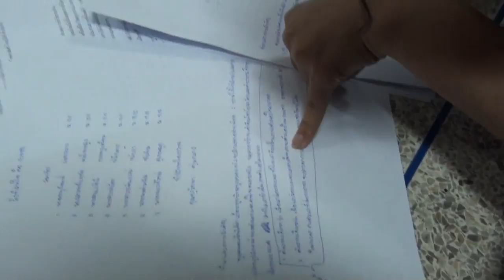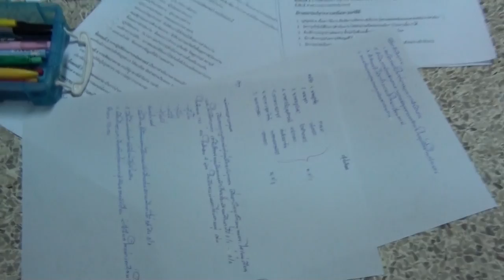อบรมโครงงานคณิตศาสตร์ (10) โนนสูงศรีธานี มค 2559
ม.5 ปีการศึกษา 2558